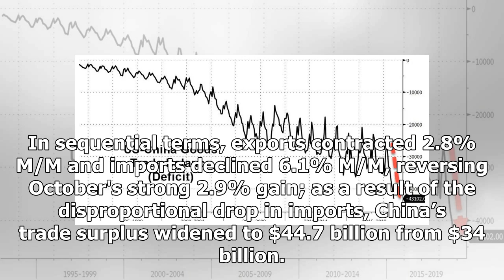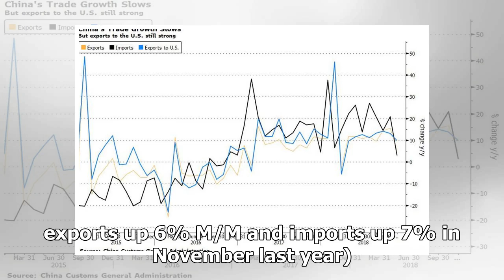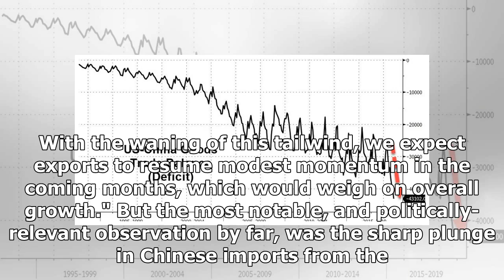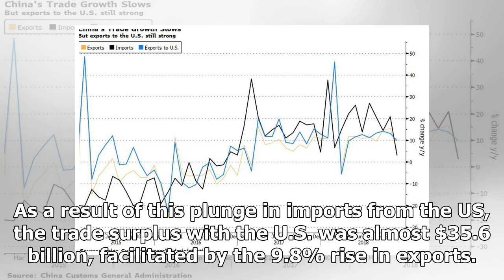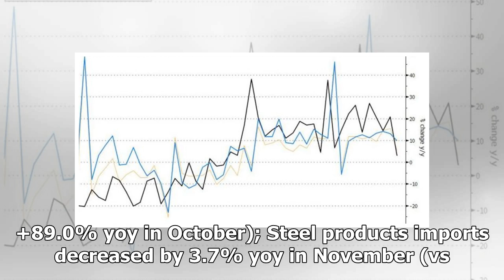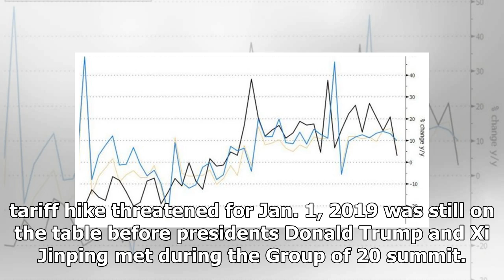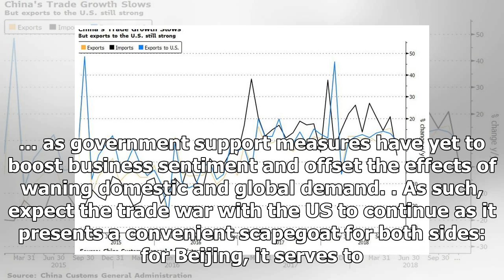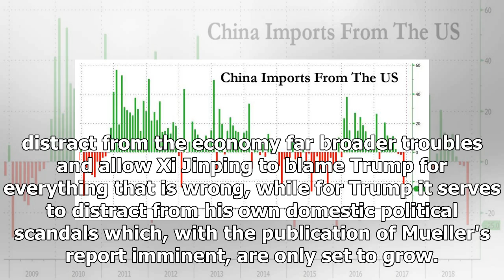Chinese Imports From The US Plummet 25% As Trade War Takes Toll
In the latest confirmation that global trade war and shifting supply chains are taking their toll on China, resulting in growing economic turmoil, overnight Beijing reported that growth in China’s exports decelerated meaningfully to 5.4% yoy in November, the lowest print since April 2018, half the c...